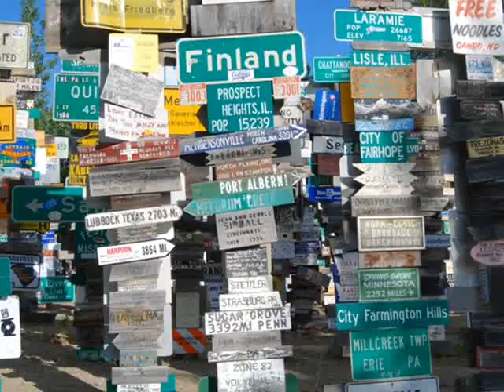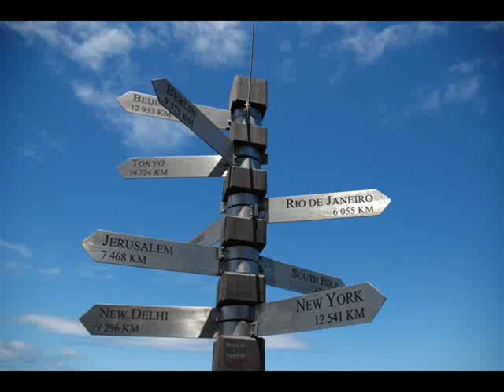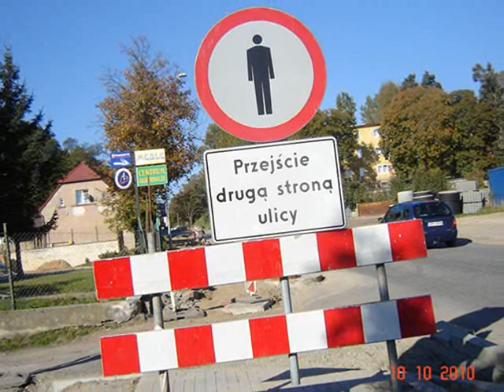W labiryncie życia. Zespół muzyczny-SOFT-z Barlinka 2.03.2012.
Własna kompozycja zespołu-SOFT-Barlinek/Pełczyce